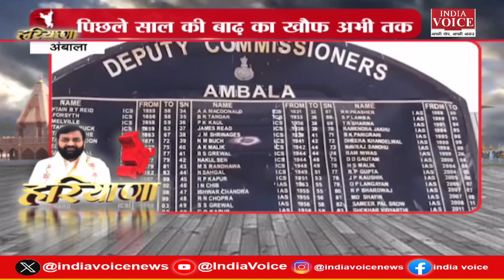हरियाणा, पंजाब की दिनभर की सभी बड़ी खबरों से Updated रहने के लिए देखते रहिये IndiaVoice (20.06.24)